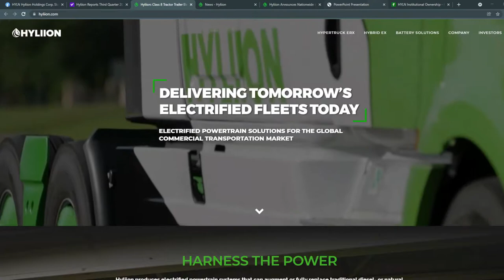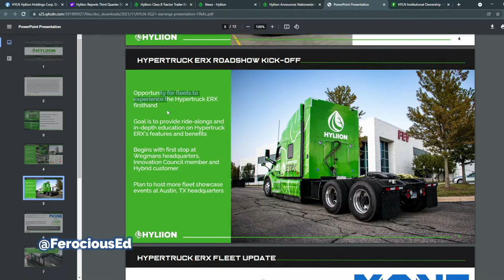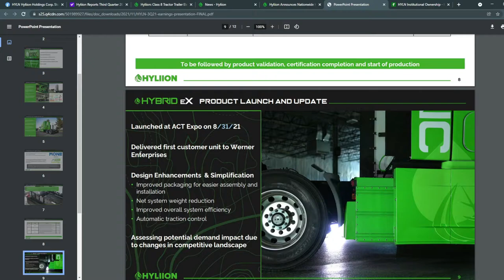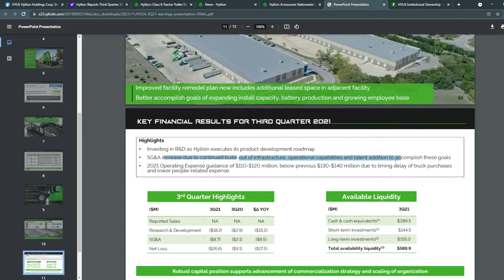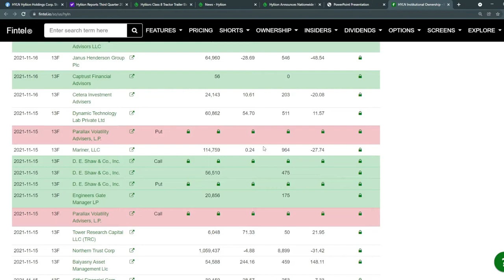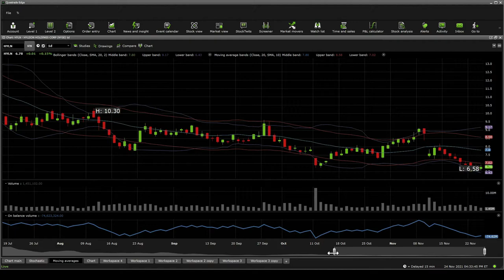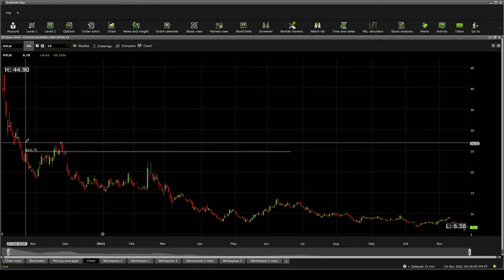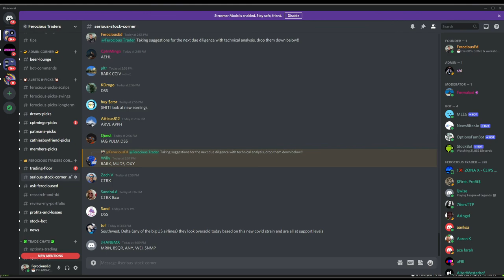$HYLN stock Due Diligence & Technical analysis - Stock overview (6th Update)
Hyliion Holdings Corp. designs, develops, and sells electrified powertrain solutions for the commercial transportation industry. It also provides battery management systems for hybrid and fully electric vehicle applications. The company was founded in 2015 and is headquartered in Cedar Park, Texas.

0:00 Intro
0:15 Due Diligence
6:23 Technical Analysis